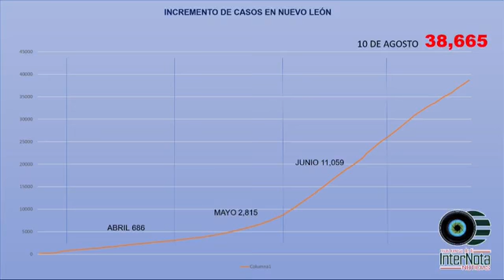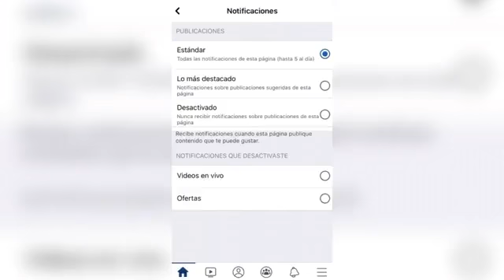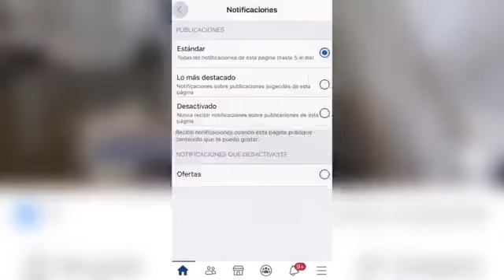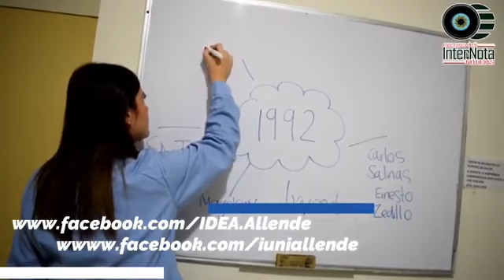ACTUALIZACIÓN DEL DÍA DE HOY LUNES 10 DE AGOSTO